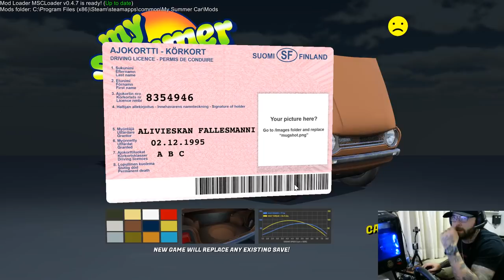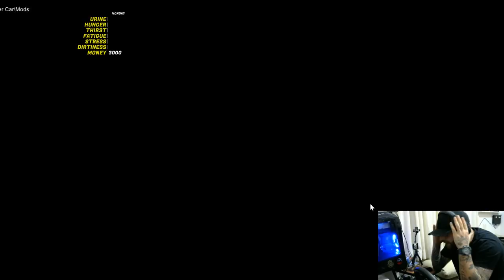My Summer Car começo do jogo - nova série - novo save game - vcs pediram ta ai meus brothers #1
LINK DO GRUPO MY SUMMER CAR NO FACEBOOK

➨ OS INSANOS